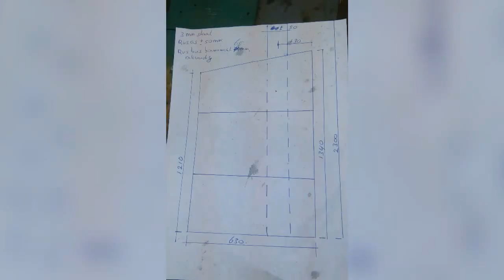Renovatie Residentie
Compilatie Renovatie Residentie..